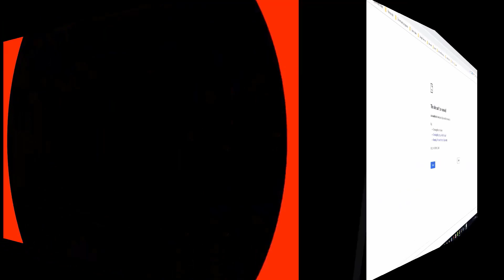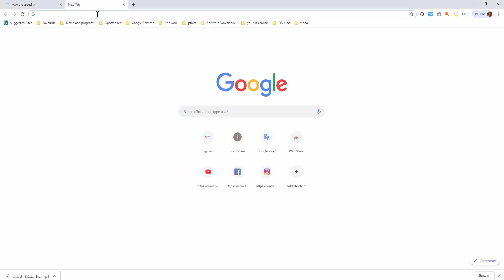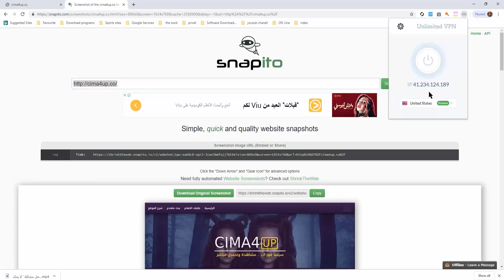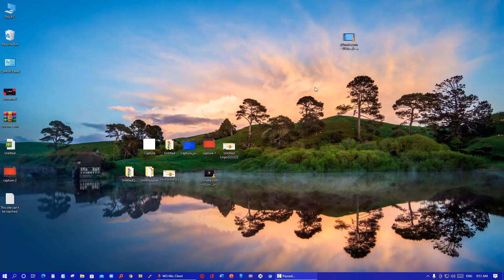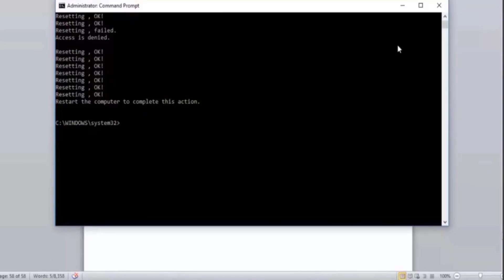حل مشكلة This site cant be reached لا يمكن الوصول الى موقع الويب هذا في جوجل كروم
الامرين المستخدمين فى الشرح
netsh Winsock reset catalog
netsh int ipv4 reset reset.log
رابط موقع snapito لاخذ سكرين شوت لموقع

حل مشكلة " لا يمكن الوصول الى موقع الويب هذا " في جوجل كروم على الرغم من الإتصال
بالانترنت   Fix This site can't be reached
لا تنسى دعمنا  بلايك 👍للفيديو  و لو أول  مشاهدة لك على القناة لاتنسى الاشتراك فى القناة لأن وجودك أكيد مشرفني وفعل  زر التنبيهات (🔔)  عشان يوصلك إشعار  بأي فيديو جديد ينزل على القناة
🌹شكراً لمتابعتكم 🌹